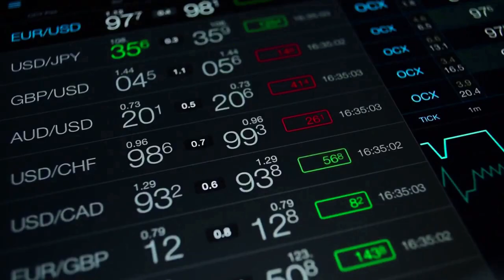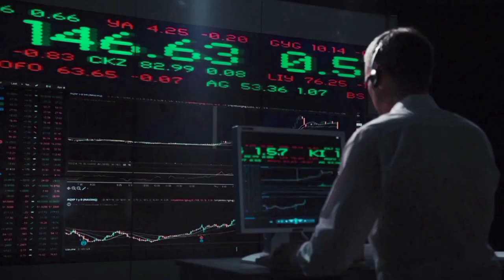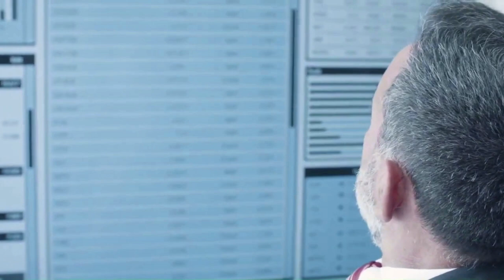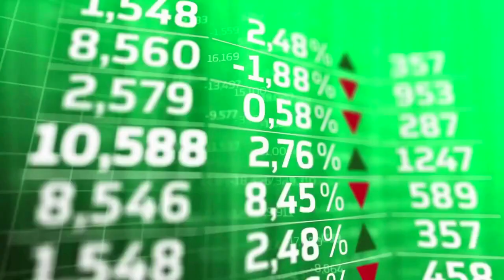CHILIZ PRICE WILL X6500 AFTER THIS MASSIVE UPDATE - CHZ PRICE PREDICTION & NEWS